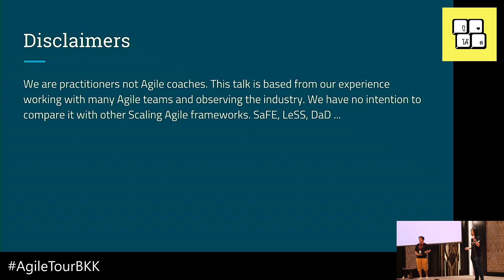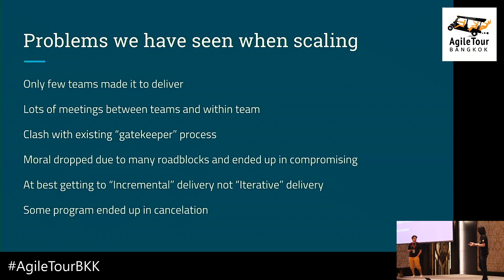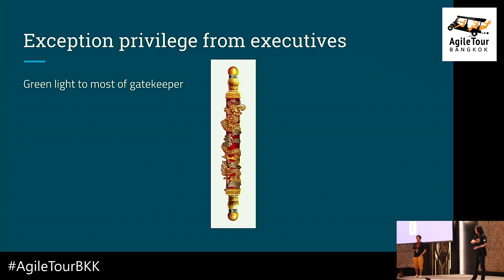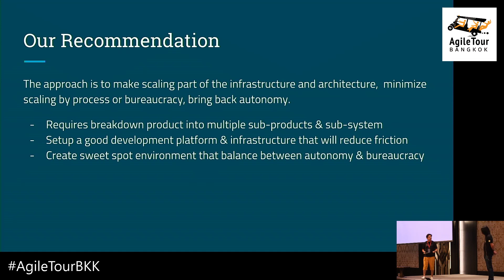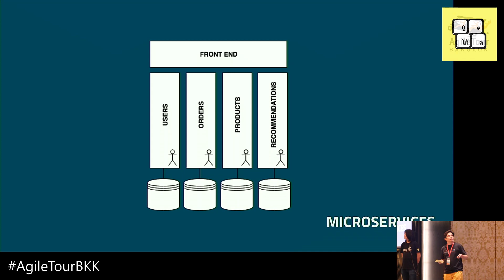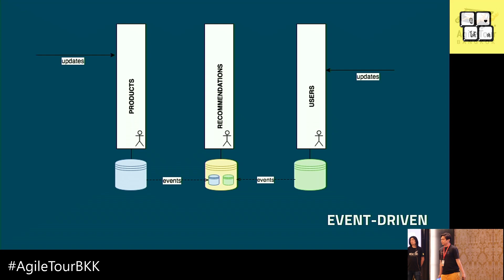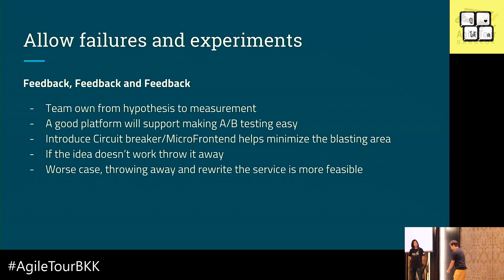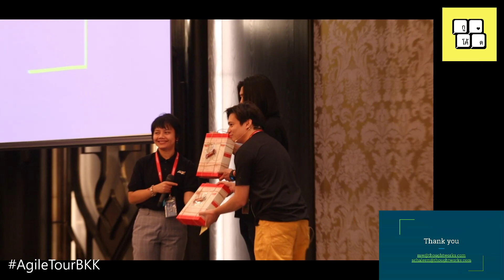Scaling Agile by Scaling Architecture, Michael & Salahuddin - Agile Tour Bangkok 2018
Michael and Salahuddin are both developers from ThoughtWorks Thailand. Our collective experience in software development and Agile are more than 20 years from various countries around the world.